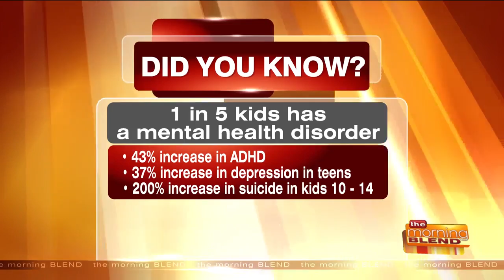Dr. John Duffy Discusses a "Silent Tragedy" Affecting Kids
Statistics show 1 in 5 kids has a mental health problem. There's a 43% increase in ADHD, 37% increase in teen depression, and 200% increase in suicides in kids ages 10 to 14. Could bad parenting be to blame? We brought in our friend Dr. John Duffy to discuss this topic. Dr. Duffy is a clinical psychologist, national speaker, and author.  For more information on Dr. Duffy, his book, and his podcast, visit DrJohnDuffy.com.